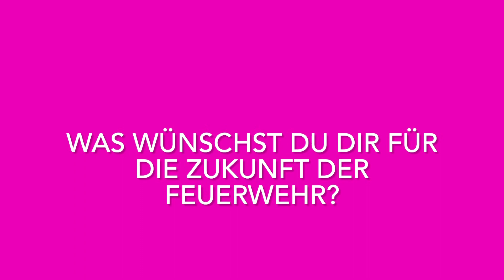Verbandsnachrichten: Interviews Verbandsversammlung 2023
Bei der diesjährigen Verbandsversammlung konnten unsere DIGITALREPORTER verschiedene Interviews mit Feuerwehrkamerad*innen und Persönlichkeiten aus Verwaltung und Kommunen führen. Neben Bürgermeister Mario Weisbrich, Wimsheim,  Rose Jelitko vom Landratsamt und BEZIRKSBRANDMEISTER Jürgen Link, melden sich auch einige Angehörige der Feuerwehren des Enzkreises zu Wort. Viel Spaß beim Anschauen.